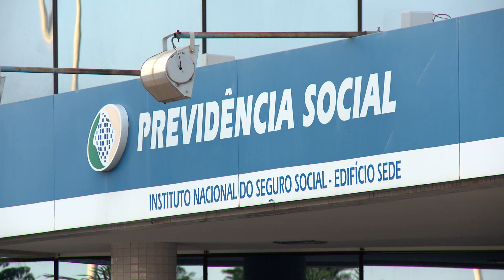Integração Entre Instâncias do MPF: Justiça reconhece tempo de serviço de menores - IP 703